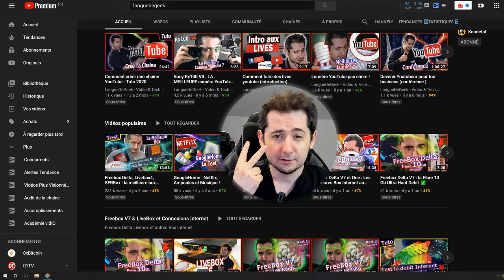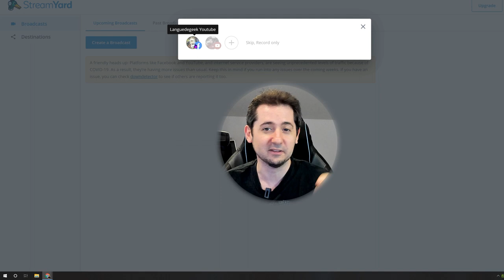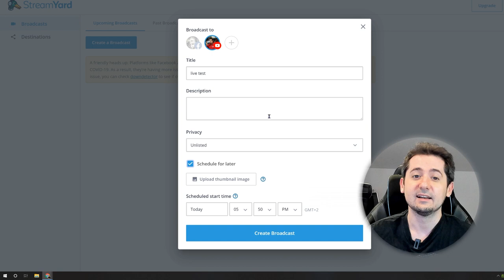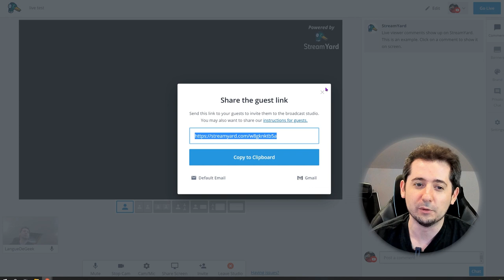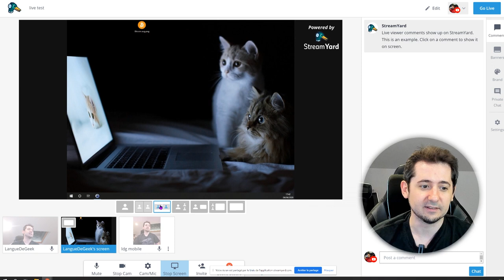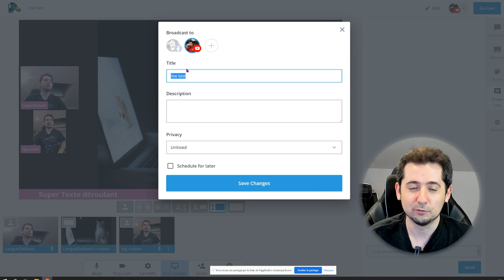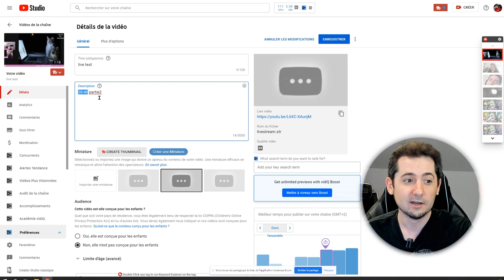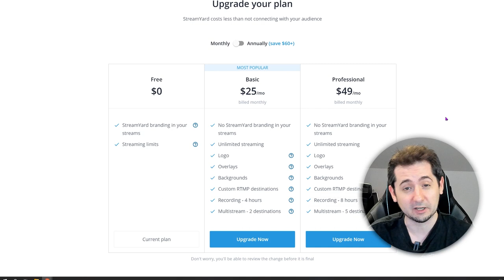StreamYard : le LIVE SIMPLE à plusieurs pour diffuser partout ! [Tuto]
StreamYard est l'une des solutions pour faire un live stream avec de multiples invités sur Youtube, facebook et les autres plateformes avec une régie simple pour l'organisateur.

(tarifs pour tourner et/ou travailler avec moi)